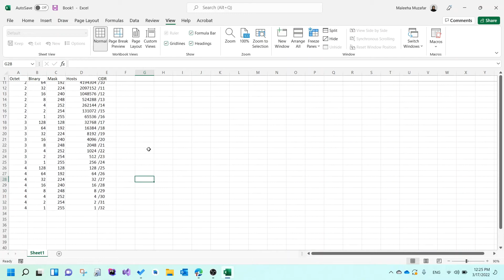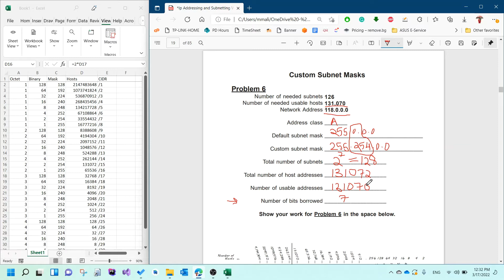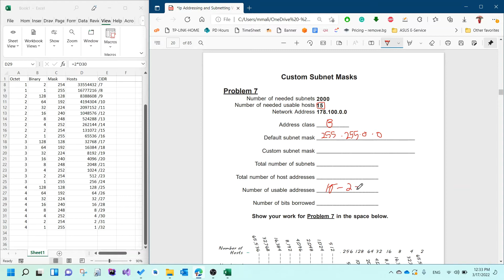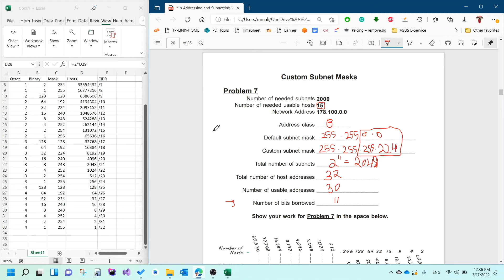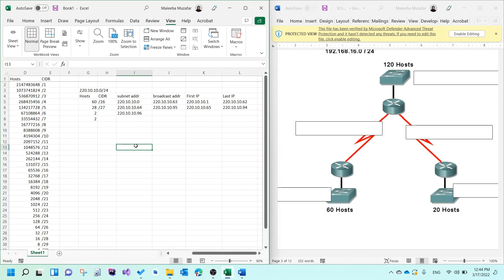IT6003 - VLSM Cheat sheet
00:00  -  Creating the cheat sheet
03:58  -  Solve custom subnet question
12:22  -  Solve VLSM question